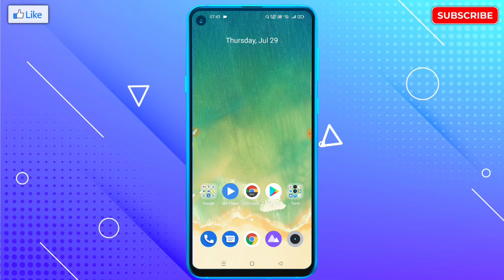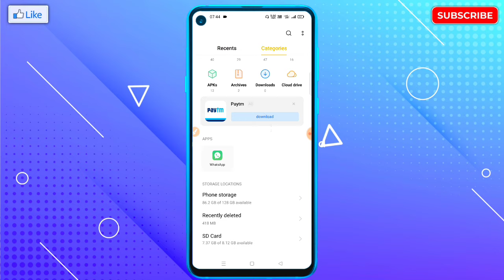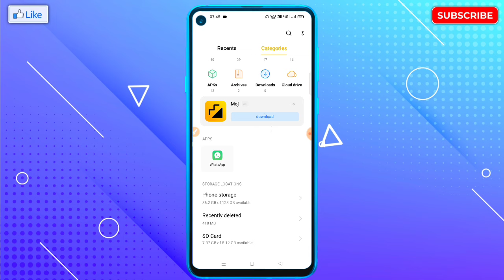File Manager Se Delete Hui File,Photo,Video Wapas Kaise Laye | File Manager Restore Delete Any File?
🔥☞ 𝗛𝗲𝗹𝗹𝗼 𝗚𝘂𝘆𝘀 !!!

___________❀ 𝗧𝗛𝗔𝗡𝗞 𝗬𝗢𝗨.❀___________